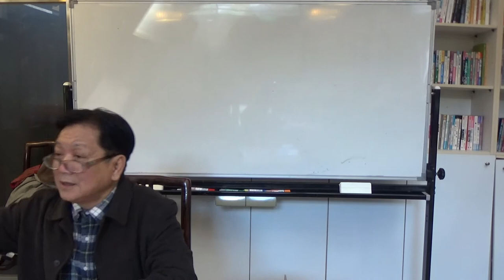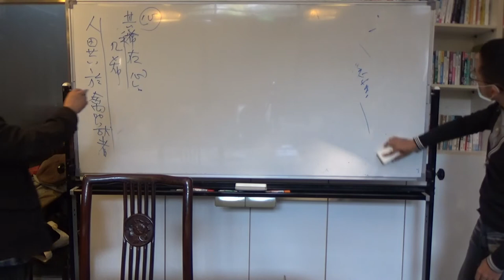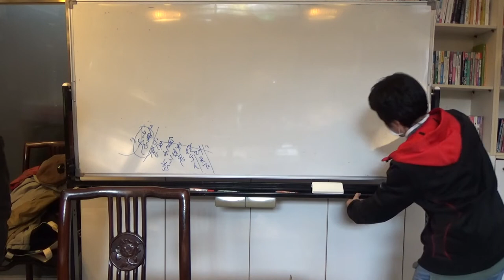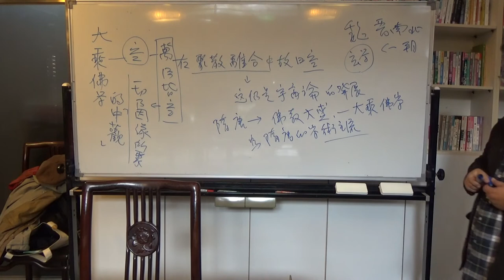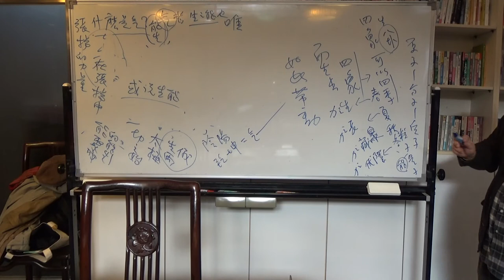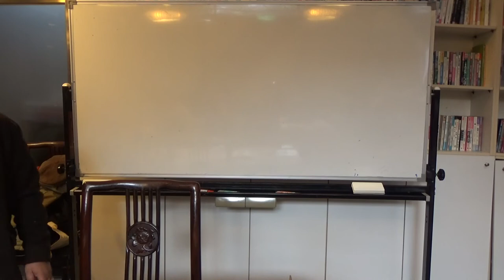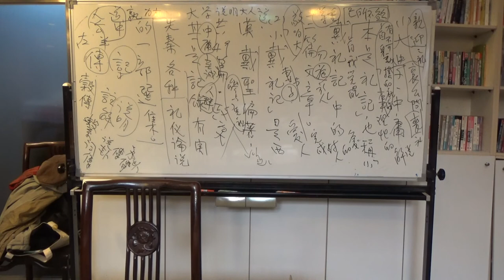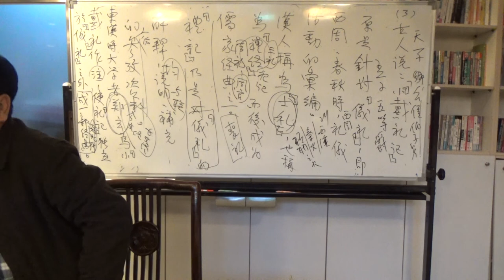🔖《錢穆故居素書樓講堂》 - 四書與品德教育講座 ：「中庸・一」，110年12月04日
錢穆先生曾直言：「一般人以為中庸之道是指平易近人，不標新立異，不驚世駭俗，調和折衷，不走極端而言。然此等乃通俗義，非正確義」。那麼，「中庸」的正確意義以及精微之處，究竟怎麼理解把握呢？110年12月份的課程，正是本期開始授《中庸》的第一講。歡迎各位錢穆故居的好朋友們，一起來聽辛老師「極高明而道中庸」！

歡迎大家在直播聊天室或評論區留言討論提問，我們將會請老師回答！